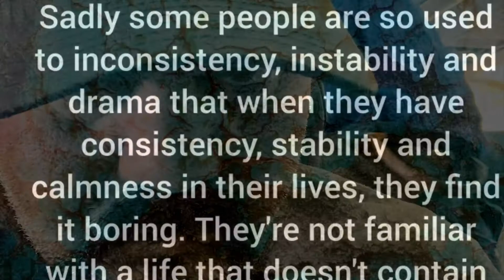ROOFERS - KEEP YA HEAD UP !! BrunnoNoBs 👊👊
I HAVE A MESSAGE FOR YOU MY FRIENDS: “There's going to be some stuff you going to SEE that's going to make it hard to SMILE in the FUTURE but through whatever you SEE, through all the RAIN and the PAIN, you gotta keep your SENSE of HUMOR, you gotta be able to SMILE through all this BULLSHIT!!
Remember that: keep ya HEAD UP!👍👍